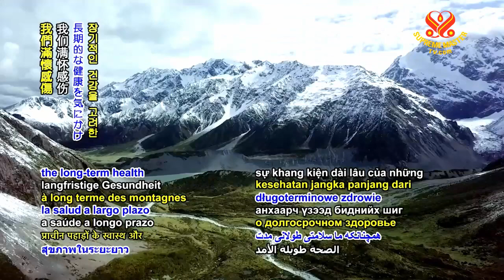1221 NWN 3 researchers raise concern after finding microplastics atop world’s highest mountain 6m